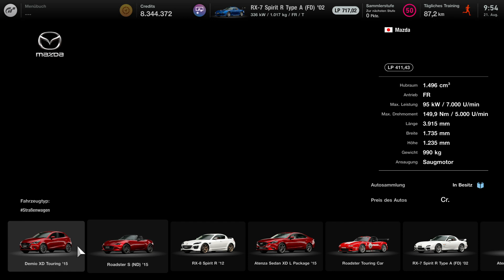DORTMUND 84 Gran Turismo 7 Teil 1237 Auto Gekauft